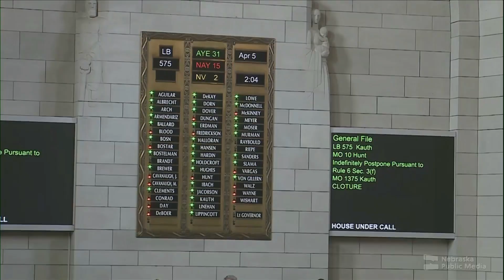Sports And Spaces Act Fails To Advance